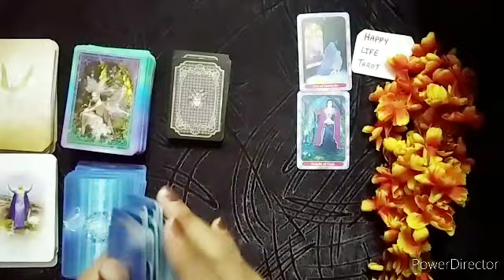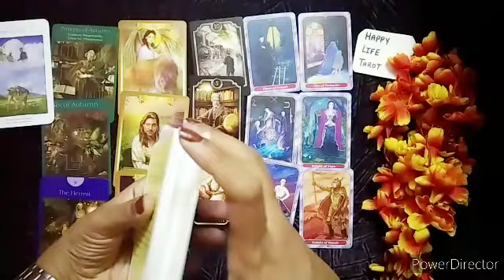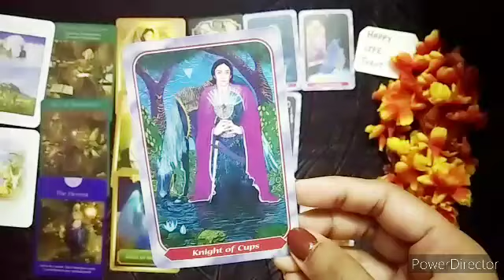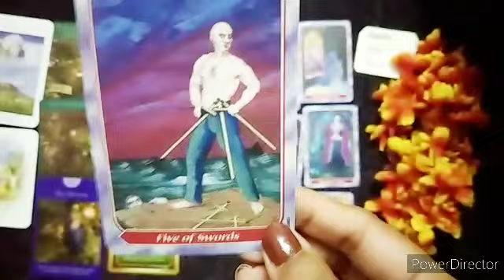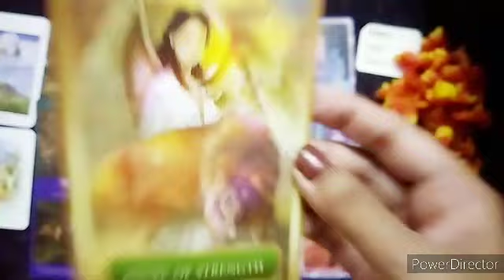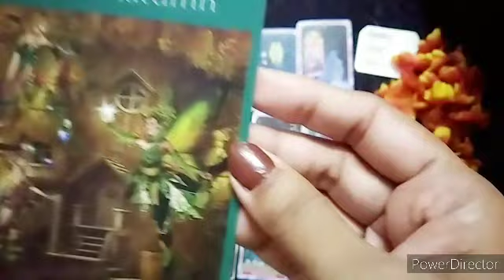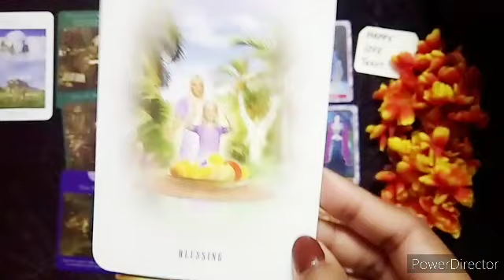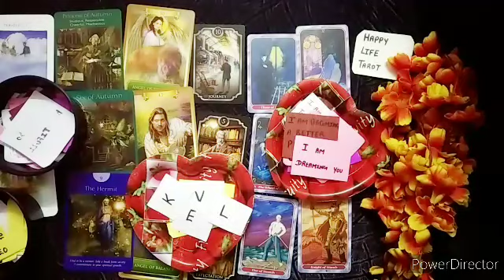Taurus Love Life In September 2021Tarot Card Reading In Hindi। वृषभ राशि की लव लाइफ सितंबर 2021 में।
THIS VIDEO IS ABOUT TAURUS LOVE LIFE IN SEPTEMBER 2021 TAROT CARD READING IN HINDI
वृषभ राशि

⏲️ TIME STAMPS

READING ❤️ 2:41